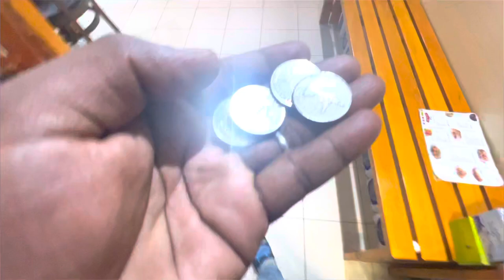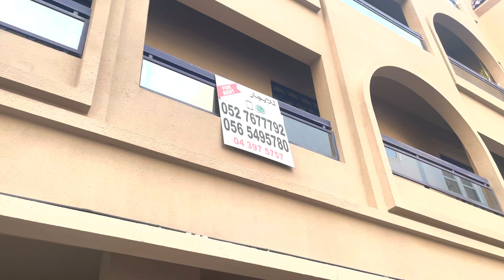Dubai jobs 📣|| Dubai Telugu vlogs 💙💙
Dubai jobs 📢🧾How To Find Job in Dubai || Dubai Telugu vlogs 💙💙

1) Dubai Telugu Vlogs
2) Dubai jobs update
3) Dubai Telugu daily Vlogs
4) YouTube Dubai Telugu Vlogs
5)Dubai jobs in Dubai Telugu